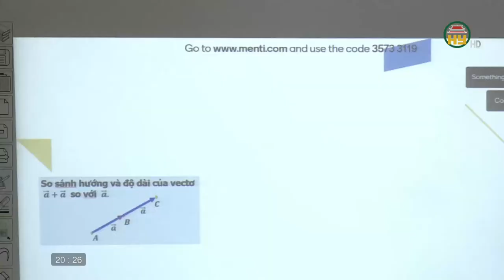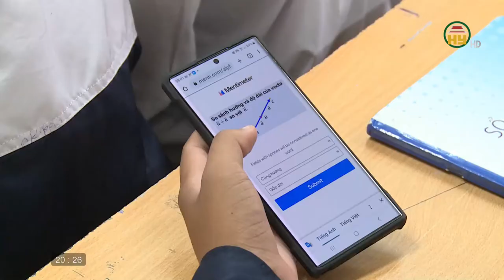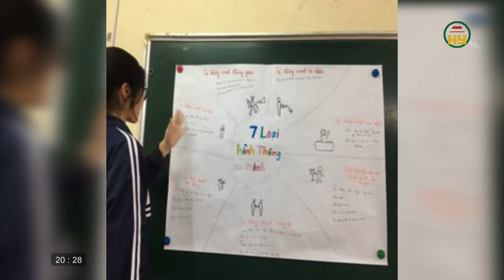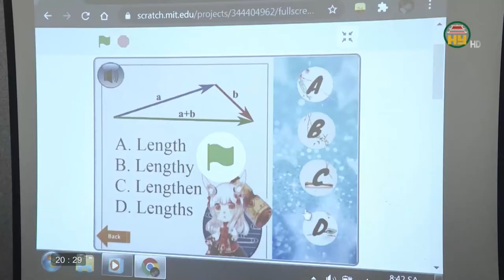Hiệu quả từ các sáng kiến trong lĩnh vực giáo dục